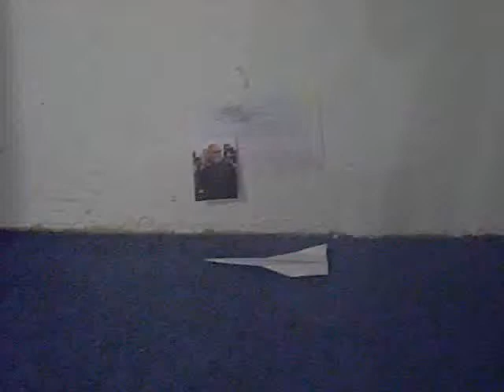Matress on a Plane